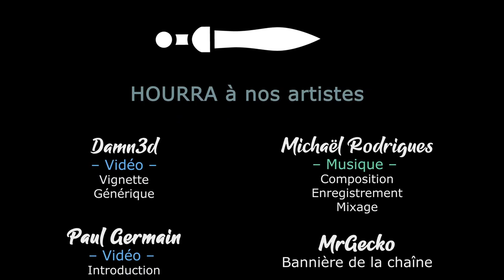[FR][Damn3d] Hero's Hour - Deep Rock Pixelic Ep01 - L'ïle des nains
Hero's Hour est sorti ! L'occasion pour Damn3d de voir si les nains sont aussi efficaces que ceux de Deep Rock galactic dans une nouvelle série : Deep Rock Pixelic !

🔑 : Merci une nouvelle fois à Goblinz Studio et toutes leurs équipes !

- Ardarin
- Broudaff
- Célestin
- Mallevin
- Papillote
- Zmoi6